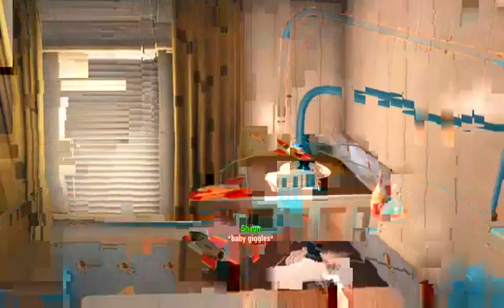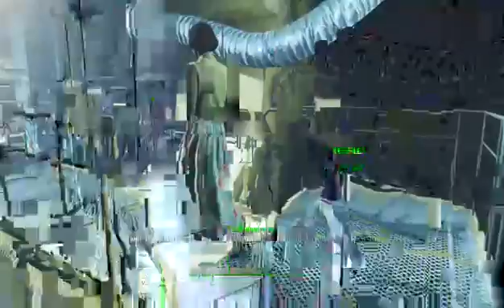Fallout 4 Walkthrough Part 1 - Restart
I (malcon200titanS) have restarted Fallout 4 to the very beginning. I made bad decisions in my previous play through so, I am starting from the beginning and streaming it.